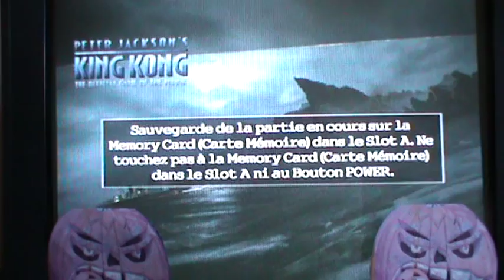King Kong (Gamecube) Test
VideoTest Spéciale Halloween de King Kong sur Gamecube avec Oliver Plasma and the Fireflav!

Note:15/20                    King Kong respecte a merveille le scénario du film et son environnement avec un Gameplay pas trop mal.